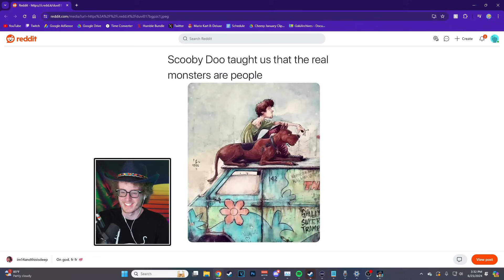TOWN TRAITOR - Town Of Salem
Recorded Live!